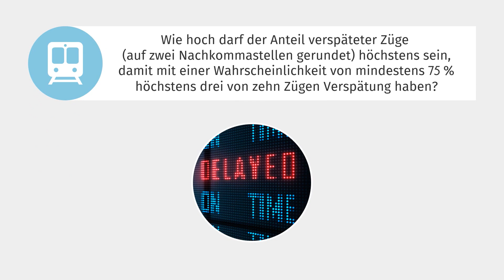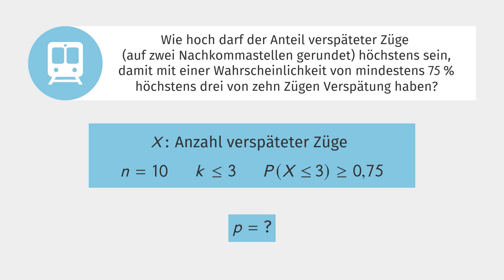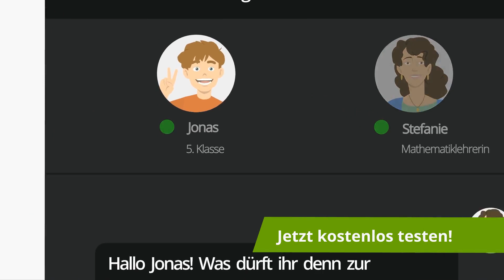Binomialverteilung – Parameter p bestimmen einfach erklärt | sofatutor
Das Video in voller Länge findest du Du möchtest mehr zum Thema Parameter p bestimmen wissen, dann klicke – Hier erwarten dich jede Menge Lernvideos, interaktive Übungen und Arbeitsblätter zum Ausdrucken. Alles zur Thematik Binomialverteilung berechnen und schnell und einfach erklärt!